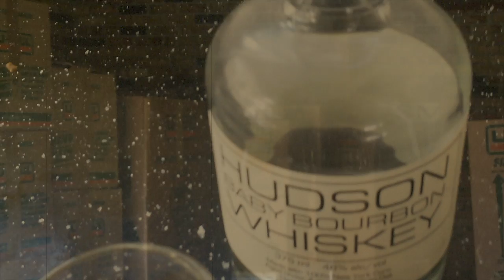Autopsy While Doin' Dishes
Jeannine Lyons covering Mr. & Mrs. Smith's Autopsy